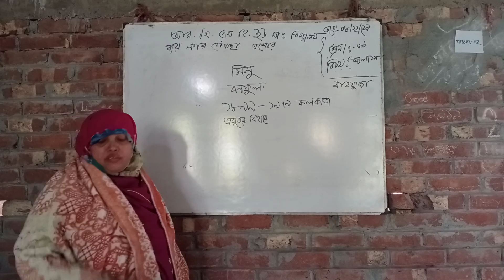December 28, 2021